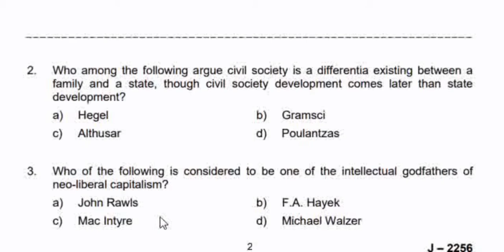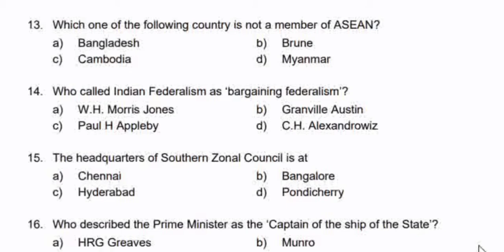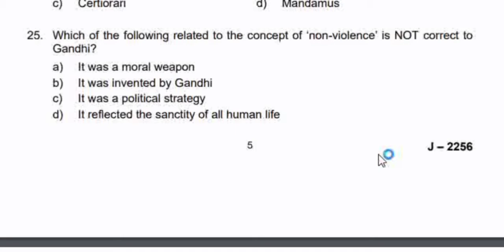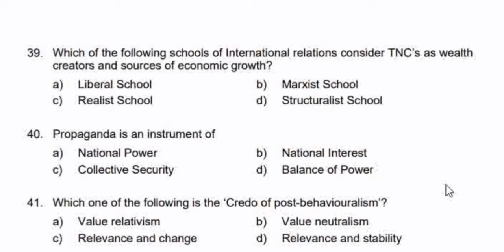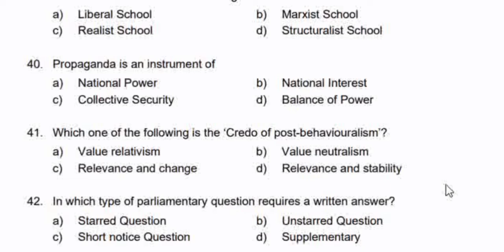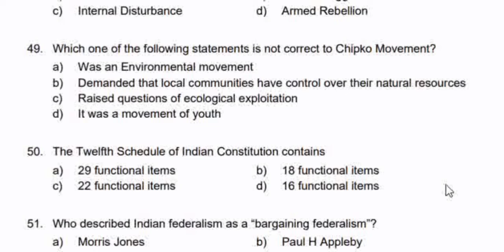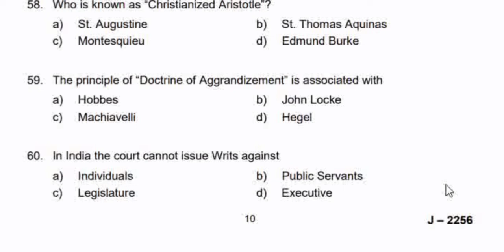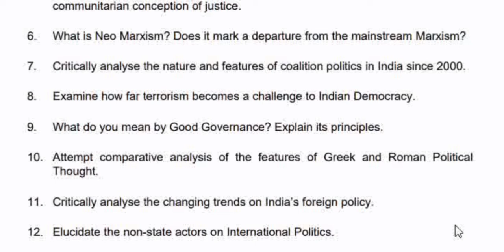KERALA UNIVERSITY PG ENTRANCE PREVIOUS QUESTIONS | POLITICAL SCIENCE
Kerala University PG ENTRANCE CSS previous question papers are the best way to understand the model of entrance test we put our full effort to bring all the previous year’s Kerala University PG ENTRANCE CSS question papers. These MCQ are good for preparing other competitive exams and PG entrance in Pondicherry, Calicut, Hyderabad university exams